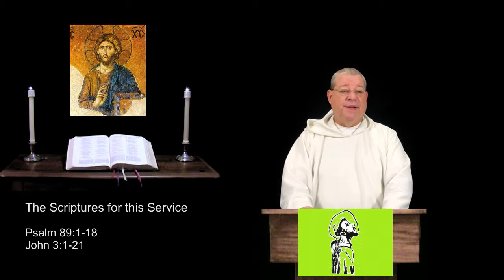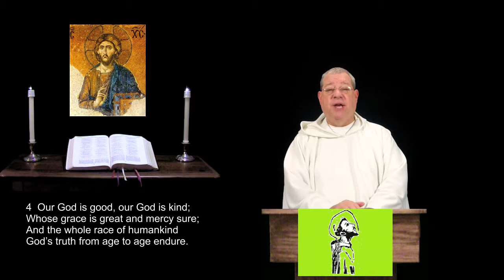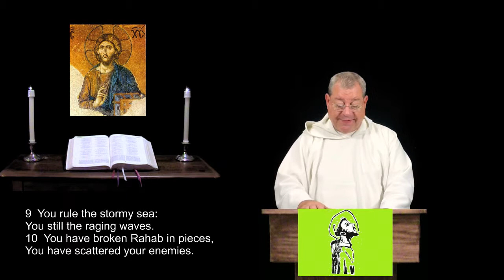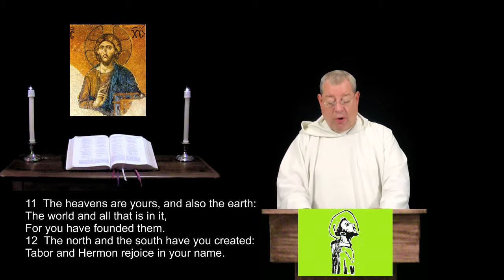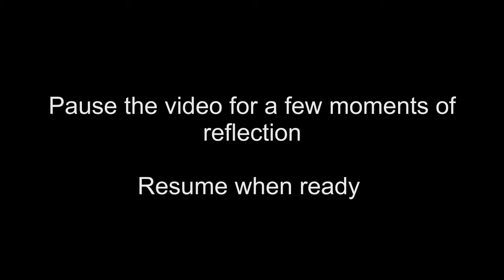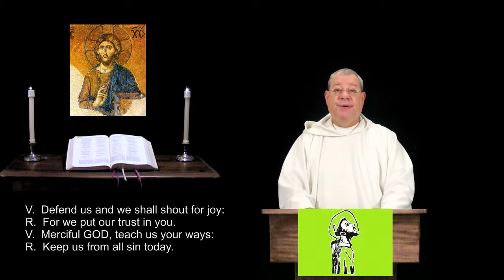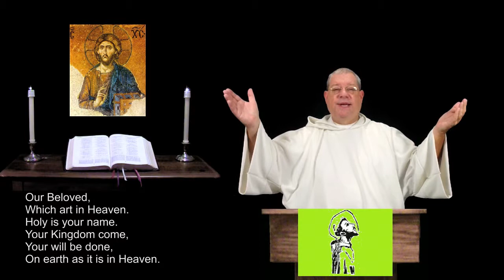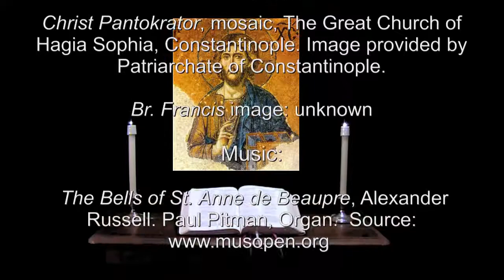11 Aug 2014 Monday Morning Prayer